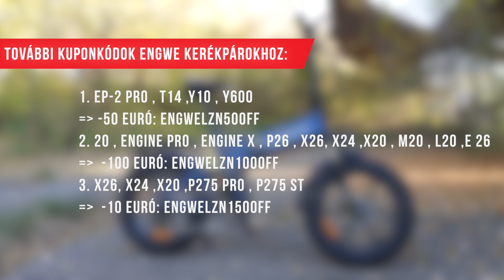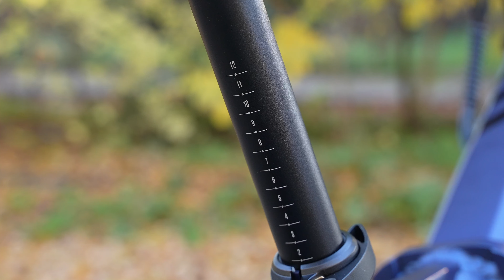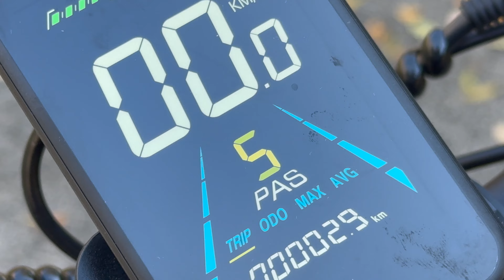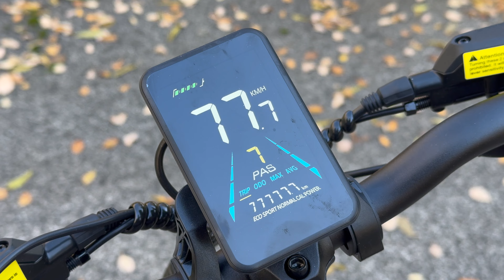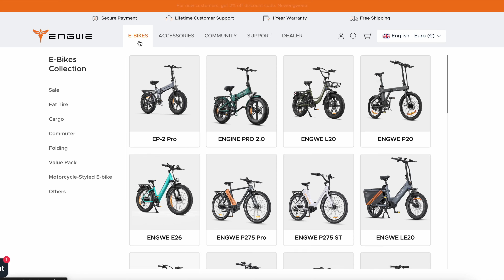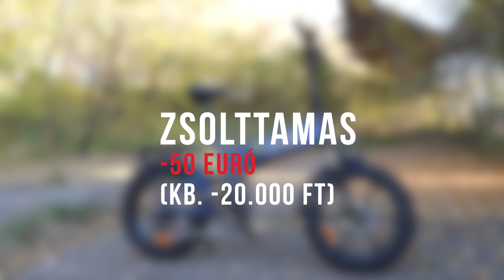A LEGJOBB összecsukható bringa? | Engwe Engine Pro 2.0 (2024) | TESZT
Ha megvásárolnád az Engwe Engine Pro 2.0-t:
-20.000 Ft kuponkód: ZSOLTTAMAS

Az Engwe Engine Pro 2.0 egy összehajtható kialakítású, nyomatékszenzorral és tripla lengéscsillapítással szerelt elektromos kerékpár. A 750W-os teljesítmény több is mint elég, a terepgumikkal pedig bátran mehetünk zordabb terepre is. És akkor még nem is beszéltünk a hidraulikus fékekről.

Eszközök, amiket használok:
➤ Kamera I: Sony A7s III + Tamron 28-75 mm f/2.8
➤ Kamera II: DJI Osmo Pocket 3 + DJI Mic 2
➤ Mikrofon I: DJI Mic 2
➤ Mikrofon II: Hollyland Lark M2 Combo
➤ Mikrofon III: FiFine AM8
➤ Telefon I: Apple iPhone 15 Pro
➤ Telefon II: Samsung Galaxy S24 Ultra
➤ Laptop: Apple Macbook Pro 16" M1 Max

Időbélyegek:
00:00 - Bevezető, történet
01:35 - Külső, méretek, teherbírás, összehajtás
06:00 - Motor, teljesítmény, váltó
07:41 - Lengéscsillapítás, fékrendszer, kerekek
09:09 - Akkumulátor, hatótáv
10:31 - Vezetés, tapasztalatok, problémák
15:34 - Ár, vélemény, összegzés

Keresőszavak: Engwe, Engwe Engine Pro, Engwe Engine Pro 2.0, Engwe Engine Pro 2, Engwe Engine Pro 2.0 teszt, Engwe Engine Pro 2.0 vélemény, Engwe Engine Pro 2.0 nyomaték, Engwe Engine Pro 2.0 videó, Engwe Engine Pro 2.0 ár, Engwe Engine Pro 2.0 rendelés, Engwe Engine Pro 2.0 2024, Engwe Engine Pro 2.0 2024 teszt, Engwe EP-2 Pro, nyomatékszenzor kerékpár, elektromos kerékpár vásárlás, e-bike, elektromos bicikli, Engwe kerékpár